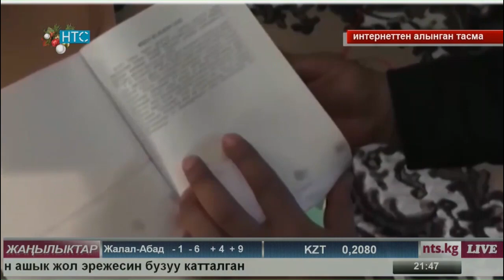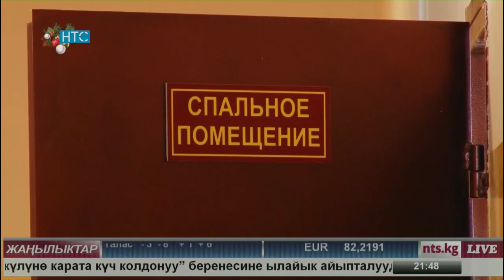Жаңылыктар / 18.12.17 / НТС / Кечки чыгарылыш - 21.30 /